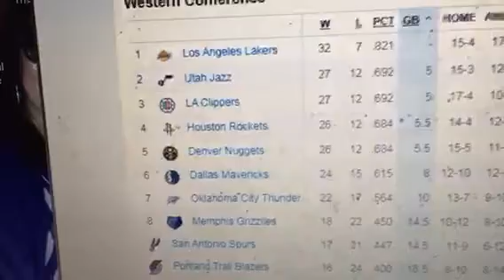January 12 2020 part 39 nba regular season nba standings 1-8 regular season west conferences feild